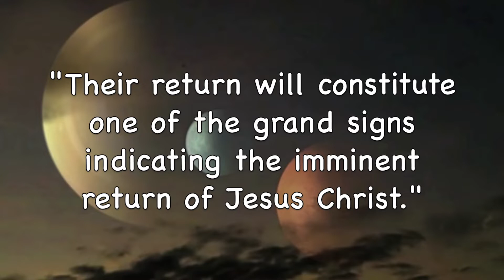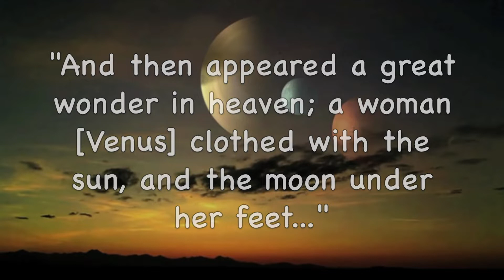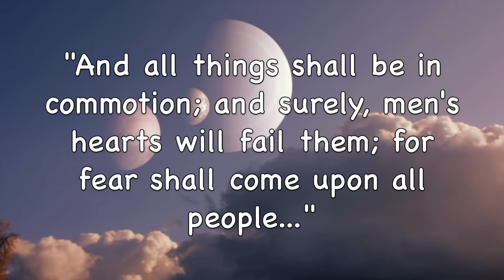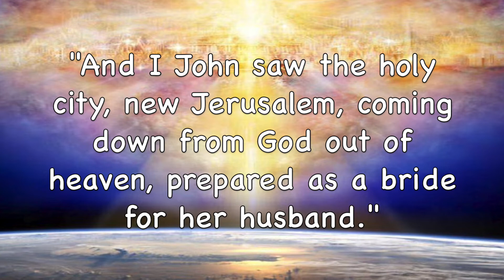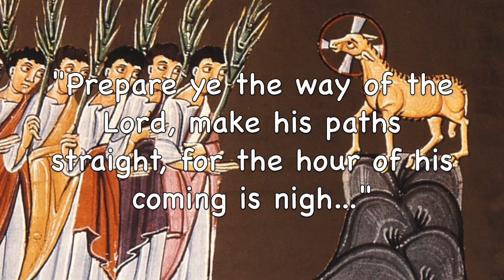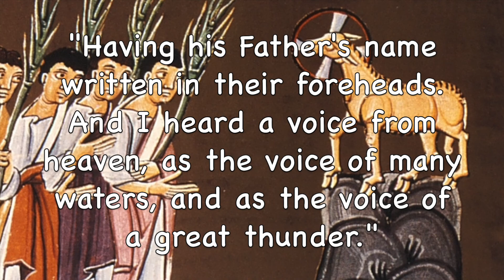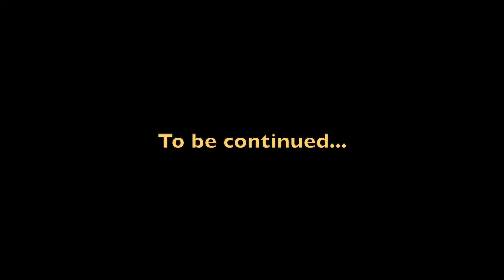Planets of the Apocalypse | Exodus and Apocalypse (Part CLXII)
The Sign of the Son of Man will be, in part, the return of planets to the vicinity of earth in cometary glory with attendant catastrophes. The planets will include Saturn, Venus, and Mars. One of the returning planets will be the City of Enoch, with Saturn the most likely candidate. While temples facing east suggest that one of the planets will approach from the east, like the rising sun. However, John describes their descent from above, not from the east. Revelations to Joseph Smith say the great sign will appear to all mankind - it will be the lamb of God standing upon Mt. Olivet,  the land of Zion, the oceans and isles off the sea.